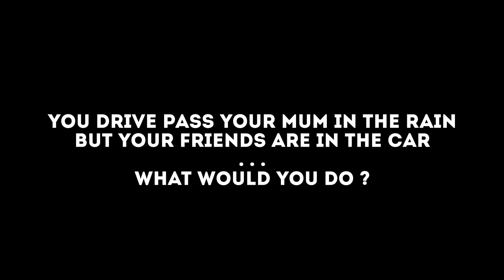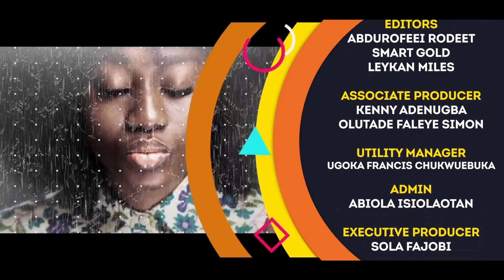You drive pass your mom in the rain but your friends are in the car, what will you do ?